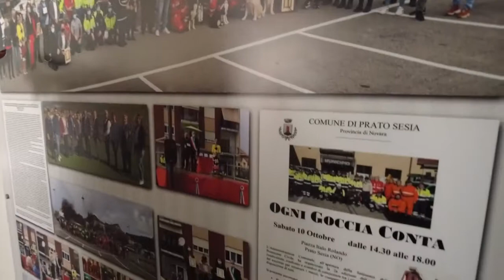Puntata 921 - Obiettivo Valsesia - Prato Sesia: piccolo Comune, grande realtà